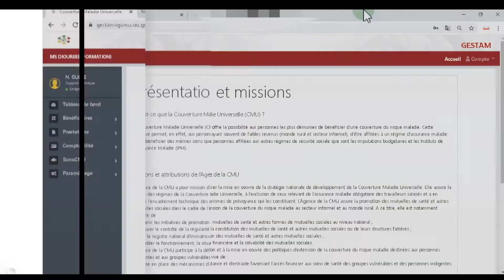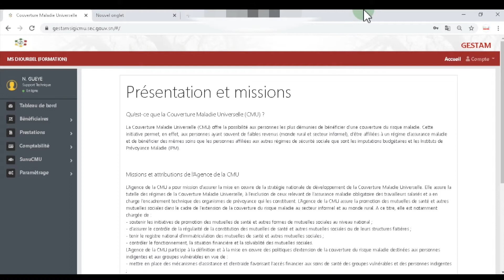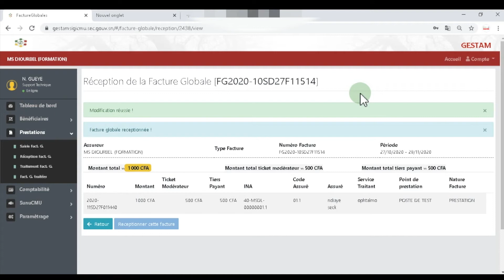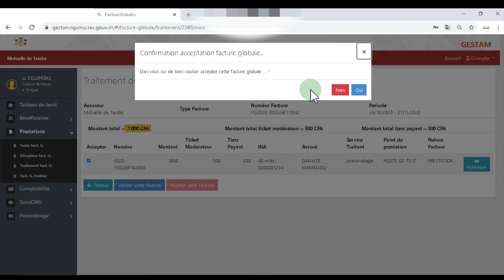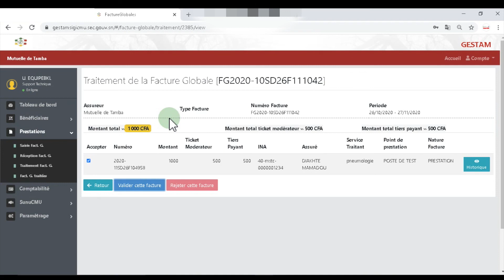Tutoriel GESTAM (11/11) : Réception et validation des factures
Pour contribuer au renforcement des capacités des organisations mutualistes sur l’utilisation du volet « Gestion du Système d’Assurance Maladie » (GESTAM) du Système d’Information de Gestion Intégré de la Couverture Maladie Universelle (SIGICMU), le projet « Dooleel CMU » (JICA) a élaboré, en collaboration avec l’Agence de la Couverture Maladie Universelle (CMU), des tutoriels vidéo sur les fonctionnalités de ladite application.

Il s’agit d’une série de vidéos explicatives en wolof sur les différentes opérations relatives à la gestion des mutuelles à travers la plateforme GESTAM.

La 11e et dernière vidéo de cette série est un module sur la réception et validation des factures du module GESTAM .